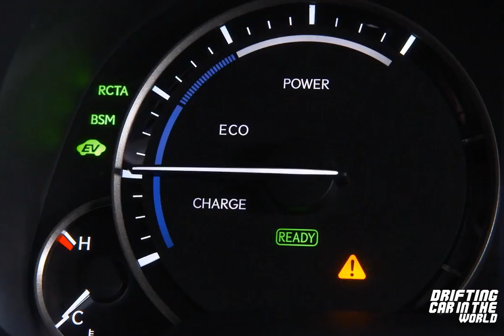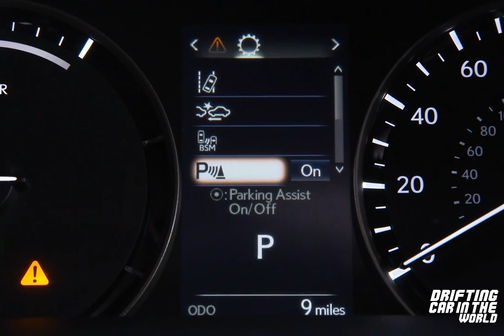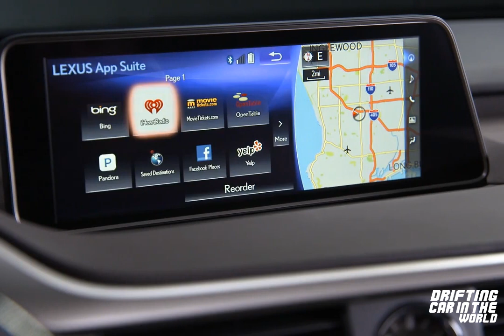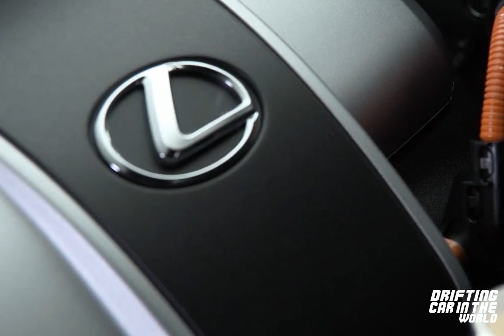Lexus RX 450h 2016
The RX with all-new sheet metal makes a powerful visual statement at first glance. A completely new front end is highlighted by an emboldened spindle grille, more aggressive front bumper and available triple L-shaped LED headlamps. Together with the all-new LED fog lamps and LED daytime running lights, the RX has a more sophisticated and advanced look. Muscular front fender flares add to the vehicle’s sporty attitude.

When seen from the side, the sharp character line that runs from the front fenders to the rear end, together with a flowing roofline, give the RX a dynamic profile. All of this helps make the vehicle sure-footed at high speed and reduces wind noise. A truly distinctive styling cue is the blacked-out C-pillars, which provide the illusion of a floating roofline never before seen on a Lexus product. Also, newly available 20-in. aluminum wheels with larger tires improve the vehicle stance and proportions and replace the current model’s 19-in. options. These 20-inch wheels can also be customized with body color-matching inserts to emphasize the driver’s individuality.

The new RX’s rear appearance has been sharpened, now exuding a sense of chiseled, rock-solid stability with the design highlighted by LED L-shaped taillights that wrap around the sides of the vehicle, creating a wider, more authoritative presence when illuminated. When lit, a brilliant glow spans laterally from the body to the back door, a Lexus-first. Integrated dual exhaust pipes have been added to the gas model for a more premium appearance.

Under the RX 350’s hood is an upgraded and more powerful 3.5-liter V6 aiming to deliver
300 hp with direct injection, mated to a new eight-speed automatic transmission. Based on this enhanced powertrain is the RX 450h’s Atkinson-cycle 3.5-liter V6. When combined with the electric motor generator, the combined output results in around 300 hp. All RX engines have been tuned in anticipation of high fuel economy ratings and low carbon emissions.